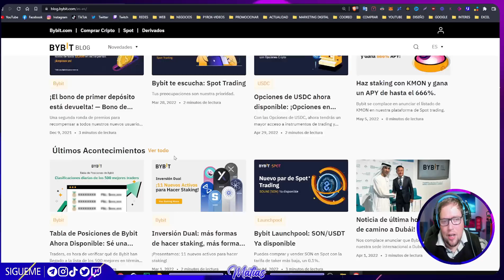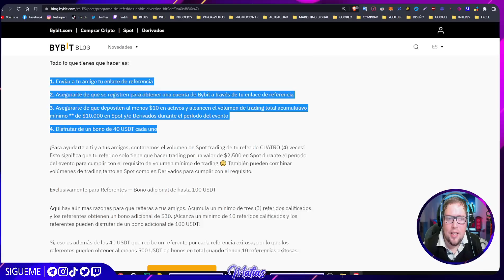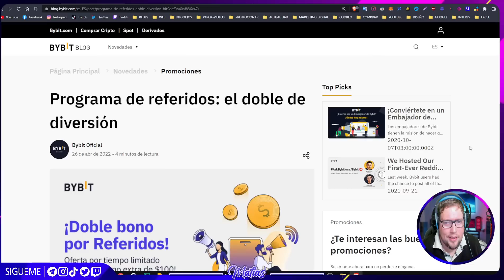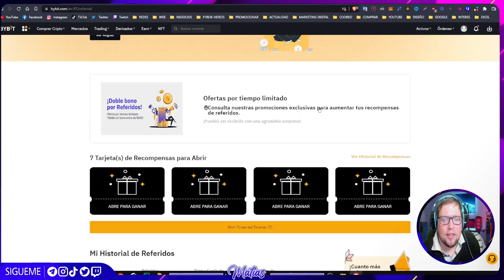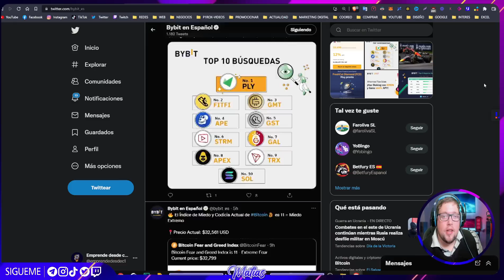💰 QUE PASA CON BYBIT EXCHANGE 🔥 (PROMO ACTUALIZACION) ❌PAGA O NO❓| NMLC-05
▬▬▬▬▬   MIS REDES  ▬▬▬▬▬▬▬
🔴 APOYA AL CANAL
(Tomemos un cafesito)